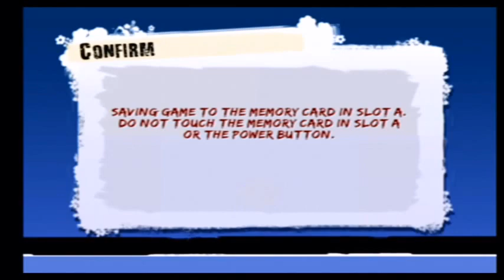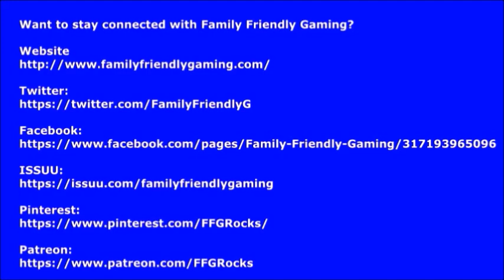Surfs Up Episode 2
Family Friendly Gaming is sharing this game play video for Surf's Up.